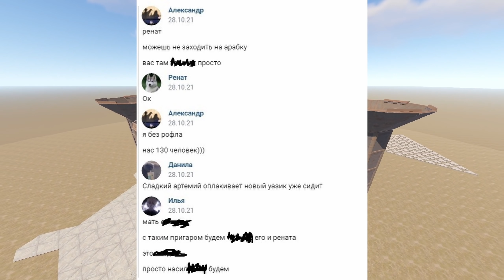Финал турнира в расте на 3250$, 120 человек против 35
0:00 - Стадия строительства
18:00 - Стадия рейдов
19:57 - Рейд второго клана
24:18 - Рейд третьего клана
30:26 - Рейд четвертого клана